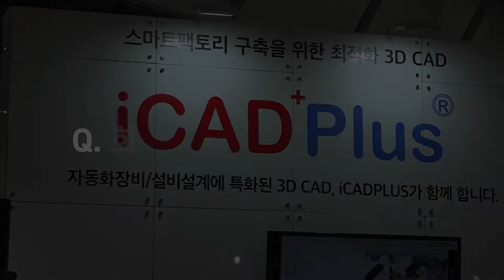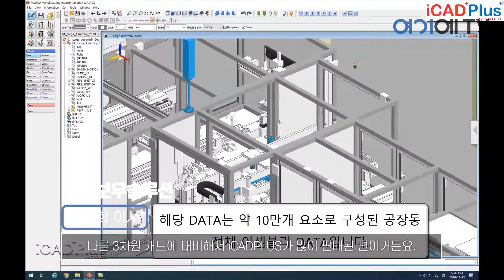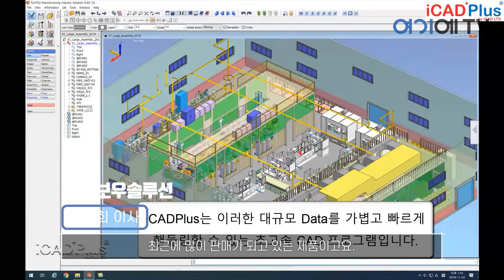[2021 대구기계산업대전] 아이보우솔루션 전시인터뷰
아이보우솔루션은 3차원 캐드인 iCADPLUS제품과 PLM솔루션인 다이나PLM을 공급하는 회사입니다. iCADPLUS는 속도가 빠르기 때문에 장비 전체를 보면서 설계를 할 수 있고 구속조건 없이 설계할 수 있기 때문에 설계자들이 배우기도 쉽고 설계시간들을 단축할 수 있다는 장점이 있습니다.